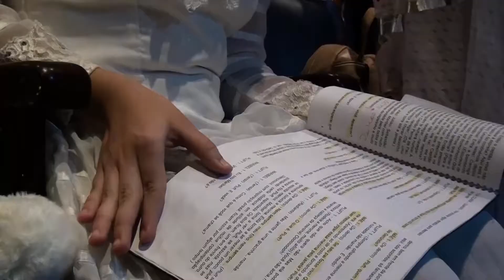SHORT FILM CPT - PLUFT! o fantasminha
Peça Teatral do CPT (Centro de Pesquisas Teatrais), apresentado no Colégio do Teatro Nossa Senhora das Dores, Belo Horizonte, MG em 25/11/2018, com direção de Juliana Almeida.